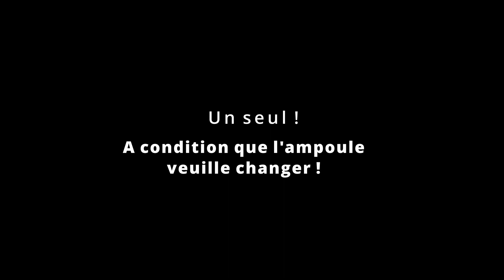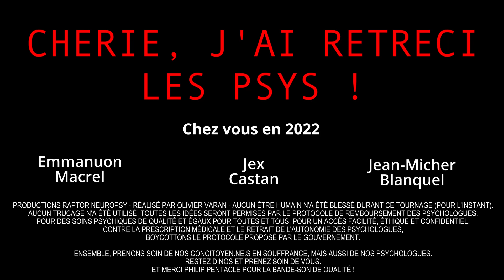Chérie, j'ai rétréci les psys !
Bande-annonce du film réalisé par Olivier Varan, prévu pour 2022 dans nos salles de consultations.

[EDIT 1] Les consultations sont payées directement par la Sécurité Sociale, les patient.e.s n'avancent pas de frais.

[EDIT 2] Le parcours a été modifié dans les plus récentes propositions : après les 8 premières séances, c'est fini ! 8 séances par an, et c'est tout !

Contexte : le gouvernement propose un remboursement des consultations auprès de psychologues, qui ne satisfait pas les professionnel.le.s pour de nombreuses raisons (e.g. préconisation du métier et des soins, prescription par le médecin, suivis psychologiques à double vitesse...).

Pour une meilleure considération des personnes en souffrance et des psychologues qui les accompagnent, boycottons le dispositif !